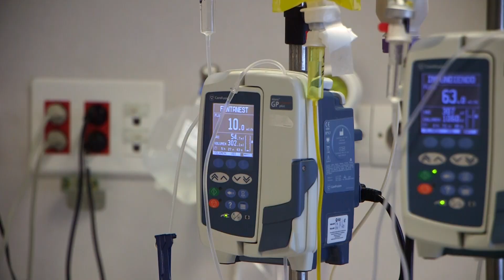Imatges inèdites dels sanitaris i pacients de Covid-19 a l'UCI de l'Hospital de Tortosa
Els professionals de Medicina Intensiva de l’Hospital de Tortosa Verge de la Cinta han obert les portes del Servei per mostrar l’activitat real en aquest pic d’ingressos causat per la segona onada de la COVID-19.

Imatges cedides.